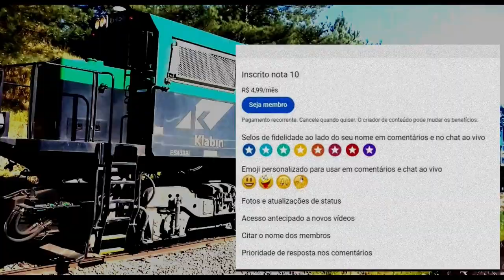Está chegando, está chegando - It's coming, it's coming